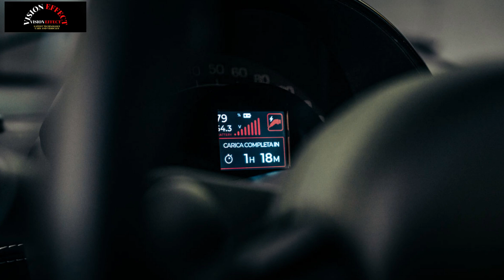Electric Car for 14-Year-Olds | 90 and 140 km range | 24,339 euros | Aznom Smart 4Teen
Aznom Transforms Smart ForTwos into Electric Quadricycle for 14-Year-Olds.

Offers safety, sustainability and customization. Ideal for young people.

Created by recycling old Smart Fortwos, it offers a sustainable mobility solution for young people.

The initiative responds to the growing need for compact and safe cars. The Smart 4Teen is an electric quadricycle available in two versions, the L6e and L7e.

The L6e, which can be used from the age of 14, has a range of 140 km and can reach a speed of 45 km/h.

The L7e, aimed at the 16-year-old age group, reaches a speed of 90 km/h with a range of 90 km. The conversion replaces the petrol engine with a 15 kW electric motor.

The vehicle is equipped with an 11.4 kWh lithium-iron-phosphate battery. It can be charged from both public charging stations and household sockets.

Safety is an important aspect of the project
The Smart 4Teen retains the steel Tridion safety cell, airbags, ABS and ESP of the original Smart Fortwo. These features raise the standards of protection in the world of quadricycles. Personalisation is a distinctive feature. Customers can choose the colours of the Tridion cell, body panels and interior trim.

The remanufacturing process involves completely dismantling the vehicle. Worn parts are replaced, the bodywork is repainted and the interior is renovated. Optional equipment includes a D-Spirit interior in various colour combinations, coloured seat belts and alloy wheels.

Aznom and Newtron aim to offer a driving experience fit for the future of youth mobility. The base price of the Smart 4Teen is 24,339 euros.

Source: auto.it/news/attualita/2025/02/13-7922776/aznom